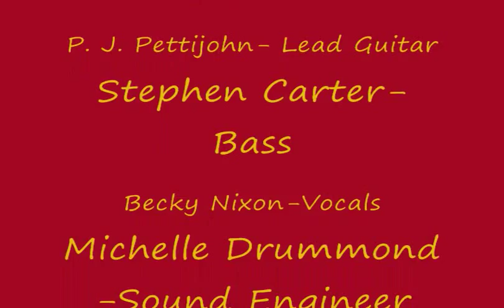Sometimes I Cry The Drummond Family Band 11-15-2009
Coming from the Northwest Florida Panhandle is a full LIVE band bringing you anointed Southern & Country Gospel. We are very excited for the call placed on our lives in this ministry and look forward to the journey ahead.

Pat Drummond - Drums, Harmony Vocals
Bo Drummond - Pedal Steel Guitar, Harmonica, Lead Vocals & Harmony Vocals
Lori Carter, Chastity Drummond & Amber Consoli - Product, Photography, Video & Website